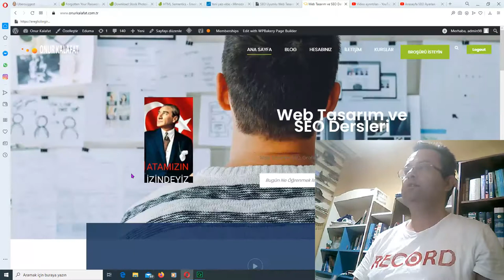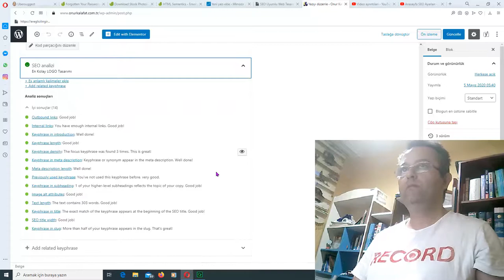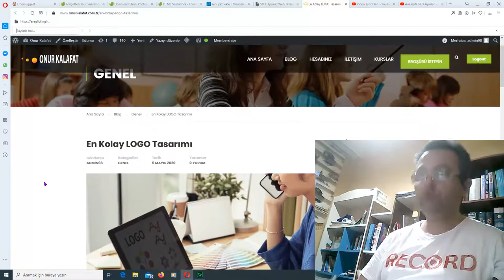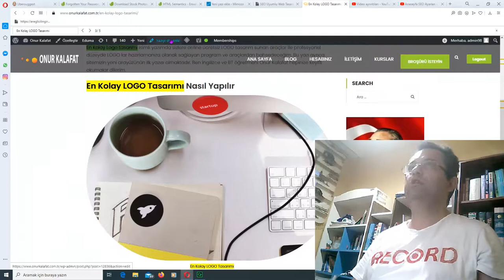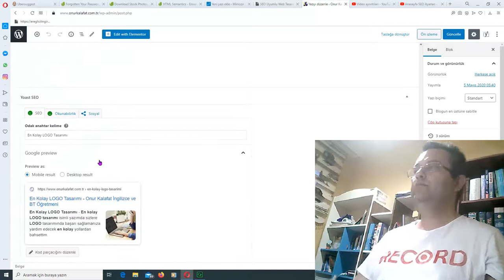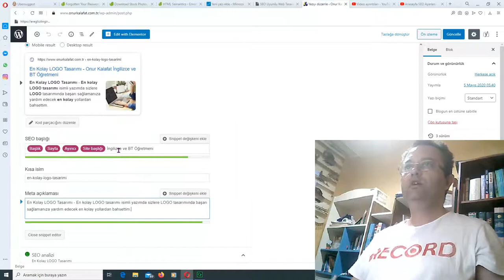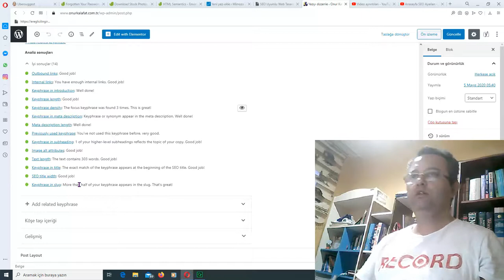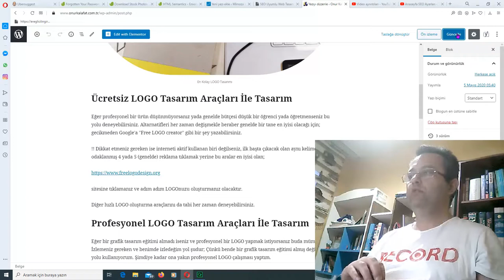SEO Uyumlu İçerik Nasıl Yazılır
SEO Uyumlu İçerik